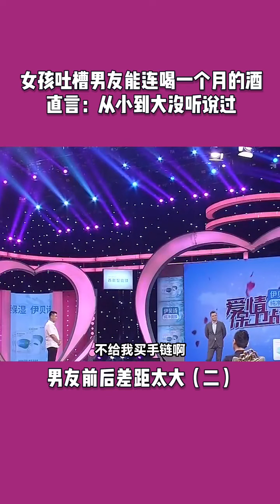女孩吐槽男友能连喝一个月的酒，直言 从小到大没听说过